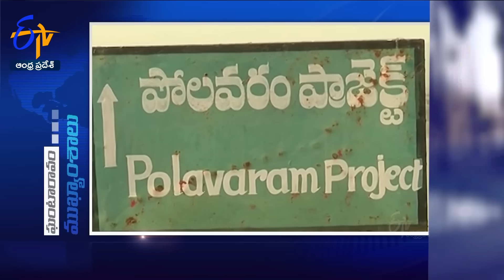6 AM | 6th January 2024 | Ghantaravam | News Headlines | ETV Andhra Pradesh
6 AM | 6th January 2024 | Ghantaravam | News Headlines | ETV Andhra Pradesh